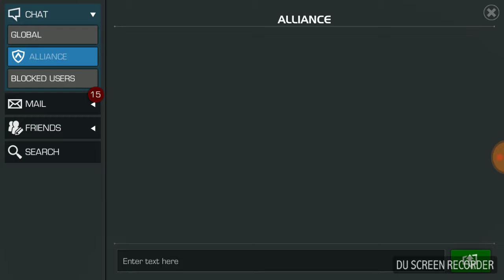I just got blessed by the marvel gods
Recorded by DU Recorder – Screen recorder for Android and Samsung